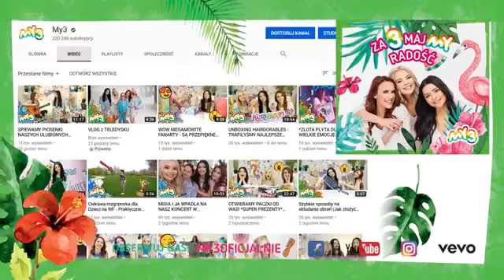RAP CHALLENGE - RAPUJEMY PIOSENKI MY3. JAK NAM POSZŁO?